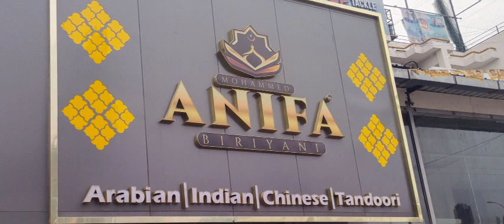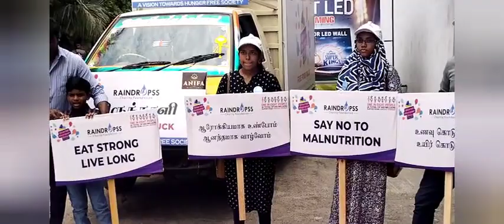Free Food Truck Flagged off by Radhakrishnan IAS & Actor Ashwin Organised by Rain Drops